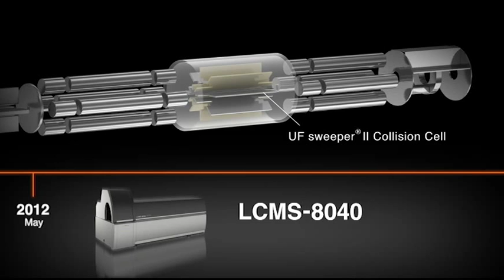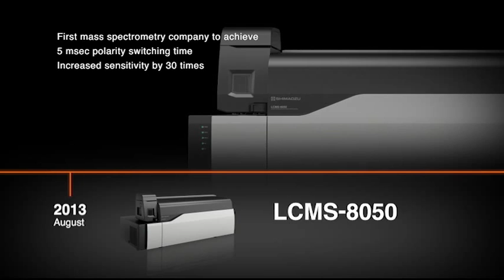LCMS-8060 Triple Quadrupole Mass Spectrometer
The LCMS-8060 is a ground breaking innovation in mass spectrometry helping to transform LC/MS/MS data quality by developing a new vision of sensitivity and speed.
Shimadzu is the first mass spectrometry company in the world to deliver a triple quadrupole mass spectrometer with the world´s highest sensitivity and ultra-fast technologies to create an innovation that really matters.